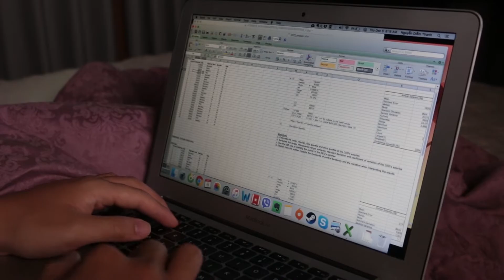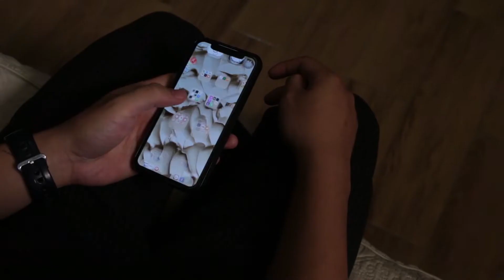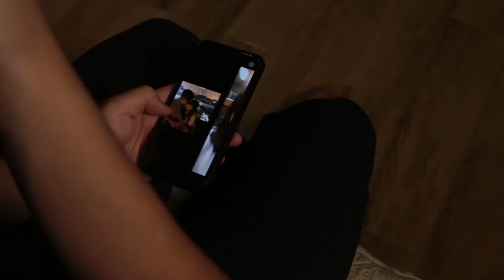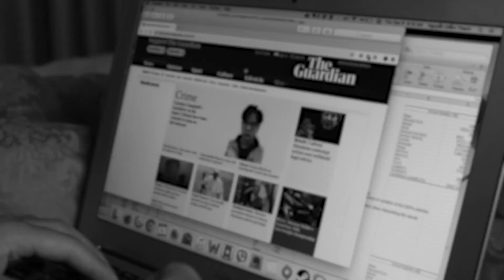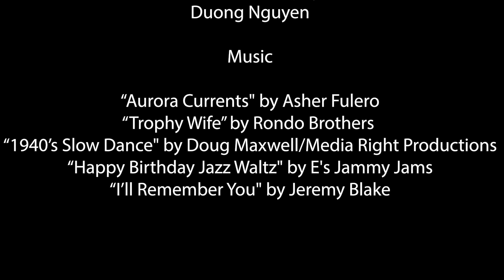Mind Reflection - A Short Film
James Campbell just lost his newly-wedded wife Carolyn to the hands of a murderer. Now, he must find a way to accept the idea of loss, learn how to deal with what used to be mundane everyday tasks, all the while trying to keep himself from going insane.

Subtitles in English and Vietnamese now available for the film.

FULL CREDITS:
Screenplay by Thanh Nguyen
Storyboard by Trang Nguyen
Shotlist by Duong Nguyen
Produced by Duong Nguyen
Directed by Thanh Nguyen
Cinematography by Trang Nguyen
Sound recording by Duong Nguyen
Edited by Trang Nguyen

FILM CAST (in order of appearance):
James - Bach Tran
Therapist - Thanh Nguyen
Carolyn - Lauren Pham
Store clerk - Minh Nguyen
Rachel - Khanh Nguyen
Murderer - Thành Nguyen